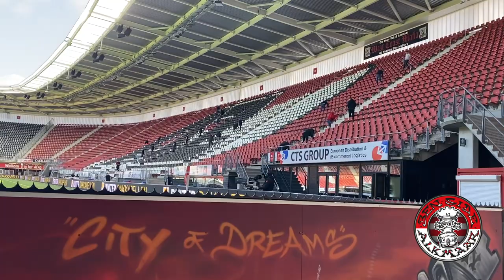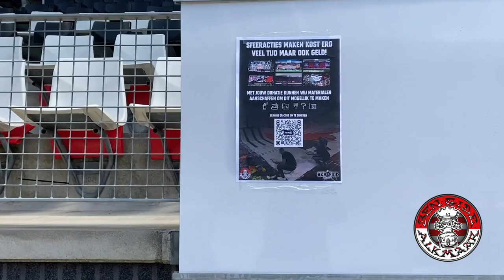COLLECTE | AZ - AJAX | BEN-SIDE ALKMAAR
De Noord-Hollandse derby van 2022 stond in het teken van de collecte voor het sfeerteam. Tijdens de opkomst was een tifo met het jaartal 1967 te zien want vandaag precies 55 jaar geleden ontstond ons AZ.

Het contante geld is inmiddels geteld en we zijn trots om te melden dat er € 14.503,74 is opgehaald met de collecte! Wij willen alle donateurs bedanken. Dit grote bedrag voelt als extra waardering voor de vele uren die in het maken van doeken en vlaggen gaat zitten. Met jullie donaties kunnen we materialen aanschaffen om sfeeracties te blijven maken.

Verder willen we melden dat er een veiling is gestart met AZ shirts. Het gaat om een thuisshirt met handtekeningen van de gehele selectie en gedragen wedstrijdshirts van Dani de Wit (AZ - Ajax), Peter Vindahl Jensen (Conference League) en Pantelis Hatzidiakos (Conference League). De opbrengst gaat naar het sfeerteam en je kan bieden

Heb je de collecte gemist?